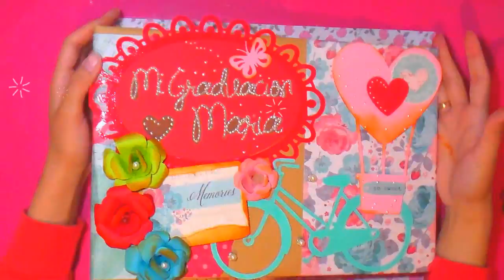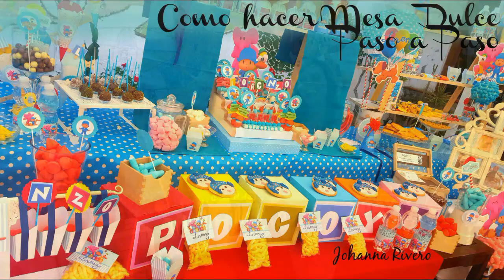Como Hacer Tarta Falsa de Dulces para MESAS DULCES